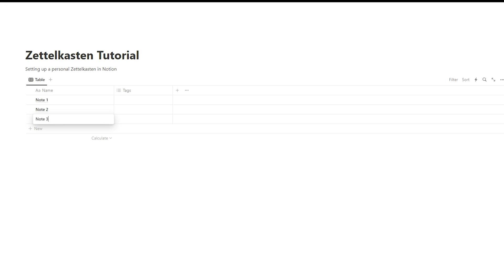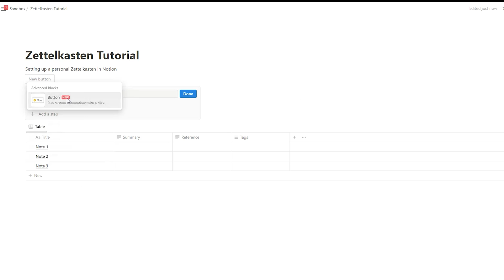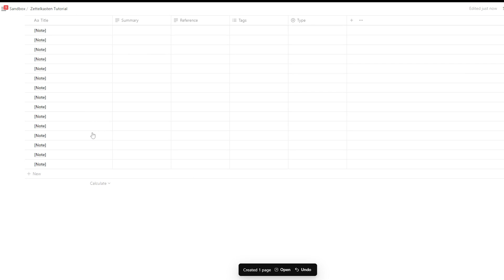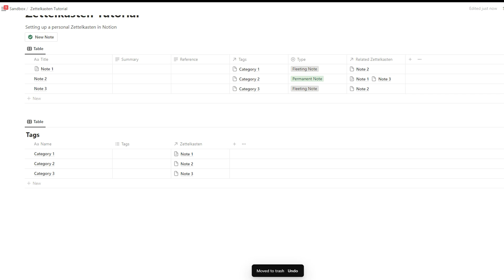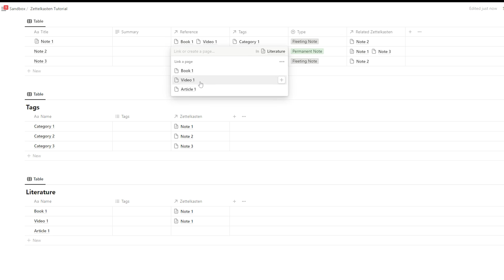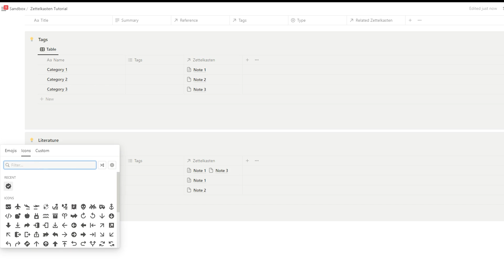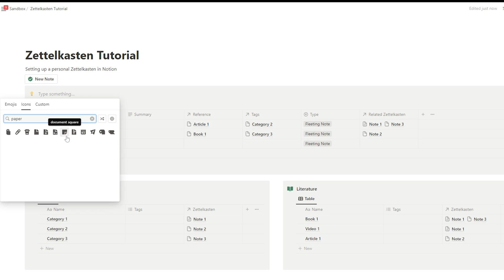Building a Simple Zettelkasten in Notion - Step-by-Step Tutorial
A Zettelkasten (often also called a slip-box) is a decentralized system for note management. Instead of relying on folders, this system uses tags and internal links to connect relevant notes with each other.

This is quite similar to how the World Wide Web works. Here too, web pages are connected to each other via hyperlinks and form a network. The better a website is linked to the World Wide Web, the easier it is to find. The same principle applies to your notes in the Zettelkasten.

This system was invented by Niklas Luhmann, a German sociologist who worked in the second half of the 20th century and published over 70 books and 400 scientific articles throughout his career. His original Zettelkasten did not require any digital aids: links from one note to another were noted on the slips of paper. If Luhmann wanted to find a note, he had to go through his closet full of notes.